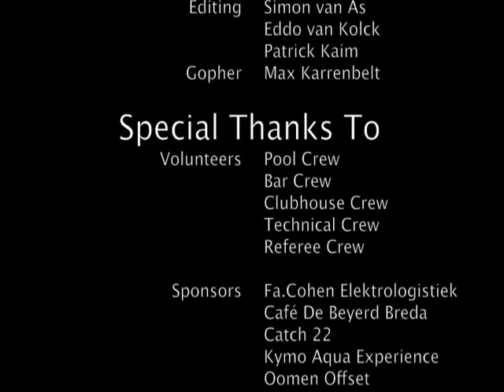iTournament 2010 PoolB 29 DutchLadies LeChesnayLadies